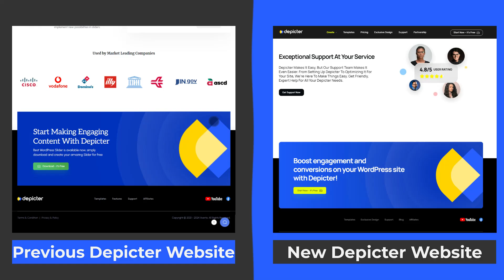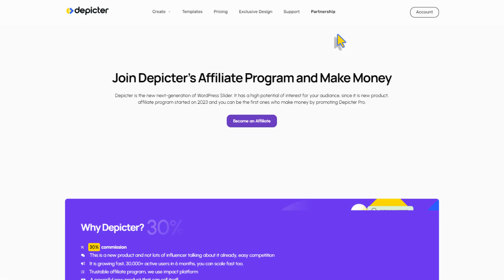The New Website is Here! Unveiling Depicter's New Look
📝The wait is over! Depicter's brand new website is here, streamlining your design workflow with a user-friendly interface and dedicated pages for each item (Sliders, Popups, Hero Sections, Notification Bars, and Carousels). But the excitement doesn't stop there!
Our new "Exclusive Design" page lets our talented team craft custom sliders and carousels that perfectly match your brand.
This video unveils how Depicter's revamped platform can revolutionize your design process, offering something for everyone. Watch now and unlock a world of creative possibilities!✨📝